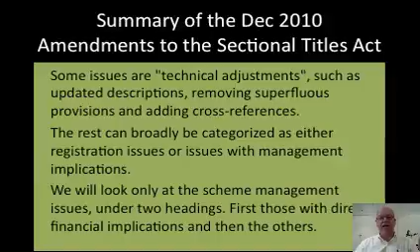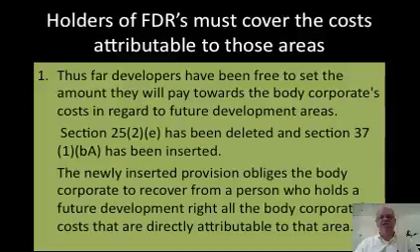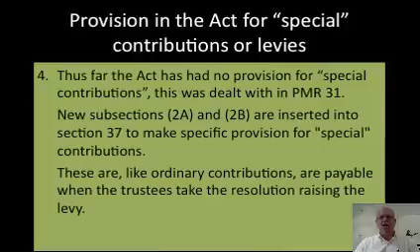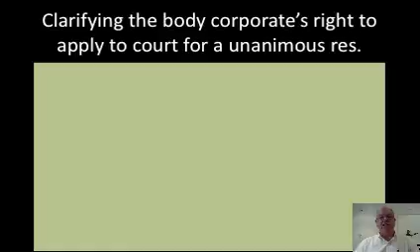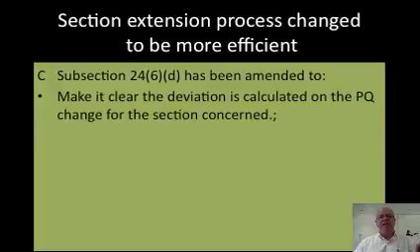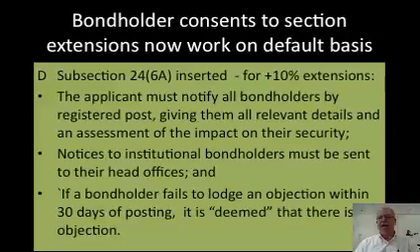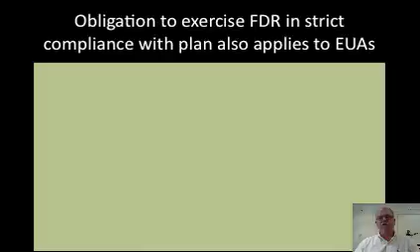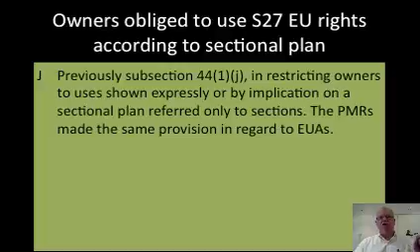Video Tutorial 3: Summary of December 2010 Updates to ST Act - Paddocks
In this video tutorial Professor Graham Paddock gives a summary of December 2010 updates to the Sectional Titles Act.